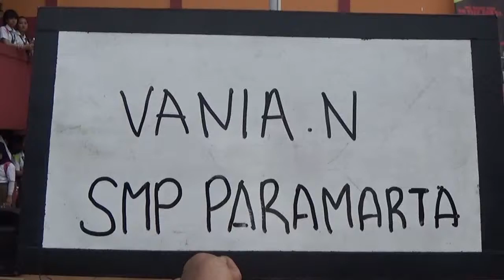Vania N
SMP TIRTA BUARAN